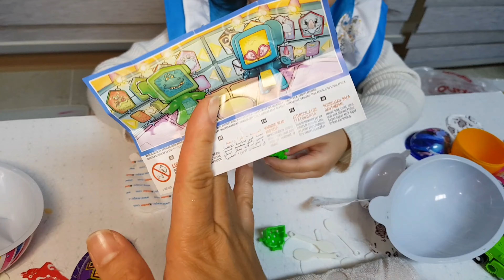공룡들의 알들이 없어졌어요!(서프라이즈 에그)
코타키나발루에서 장난감알들이예요. 여행직후 찍은 영상인데 이제서야 올리네요
재미있게 봐주세요~~~킨더조이등 여러가지알 오픈